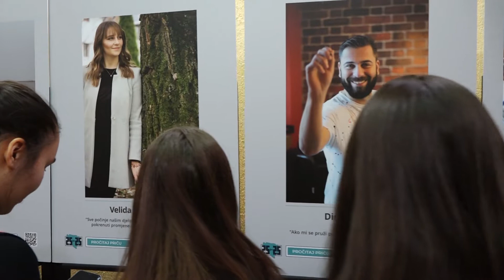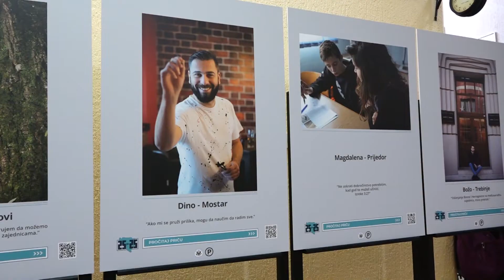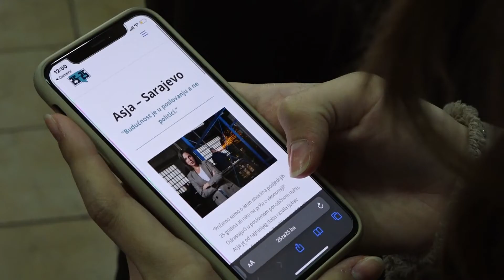Otvorena izložba "25 za 25" - Glasovi budućnosti Bosne i Hercegovine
Danas je u Narodnoj i univerzitetskoj biblioteci “Derviš Sušić”  otvorena  Izložba “ 25 za 25”- Glasovi budućnosti Bosne I Hercegovine, koju organizuju Američki Kutak Tuzla, Pop Art Festival Tuzla i Američka ambasada u BiH. Izložba predstavlja iskustva i nadanja 25 mladih ljudi iz BiH koji su podijelili svoju perspektivu kako za sebe,tako i za svoju zemlju. Osim izložbe, održan je i okrugli sto u Američkom kutku Tuzla.